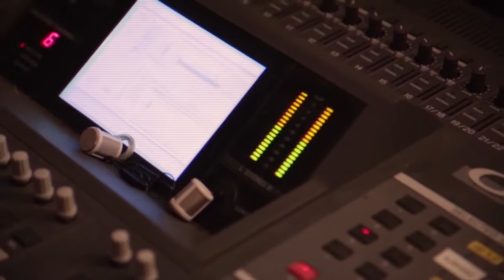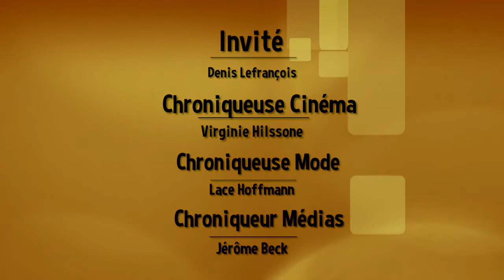Denis Lefrançois dans l'After Dinner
Le comédien québécois Denis Lefrançois est l'invité de l'After Dinner. Il vient nous présenter sa pièce "Émotionnellement restreint", jouée au Théâtre Clavel à Paris jusqu'au 16 mai.